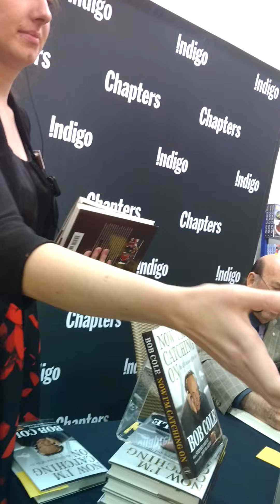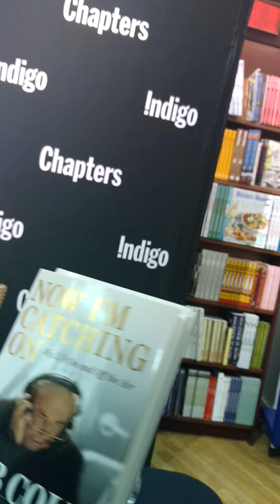Bob Cole signing some autographs for me at his book signing at West Edmonton mall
Hall of fame CBC broadcaster signing his book at West Edmonton mall